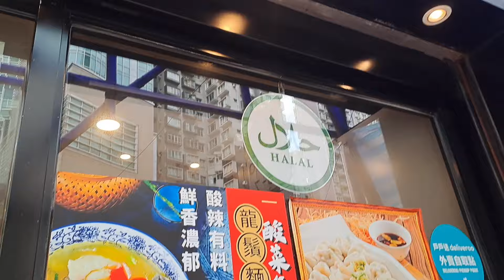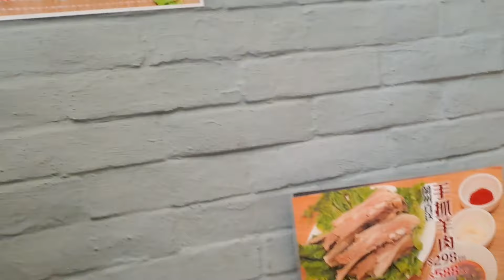Lanzhou Noodles Halal حلال di Hong Kong ini enak sekali || Halal Chinese food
Kuliner kali ini saya  mencoba Mie dengan kuah daging sapi yang berasal dari Lanzhou, China yang ternyata sudah bersertfikasi halal حلالdan enak sekali.
Kedai yang bernama Yaqut's Lanzhou Hand-Pulled Beef Noodles ini beralamat di park View Mansion, Lau Sin St, Tin Hau. Dari Tin Hau MTR station exit A 1 ke arah kiri berjalan lurus tidak jauh tempatnya berada di kiri jalan.
Selamat mencoba

Vidio : Samsung A 33 5G